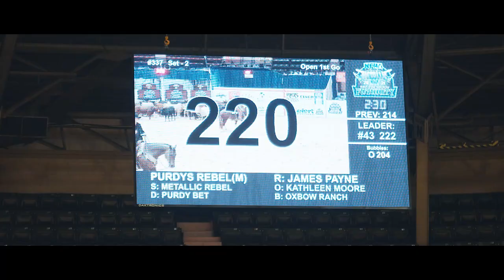Behind the Minds - James Payne - Part 2 - A Converse Cowboy Series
NEW Episodes of “The Converse Cowboy” are released every Tuesday!!

Thank you for following along and I’m Grateful to have you, the listeners as part of ‘The Converse Cowboy Journey.